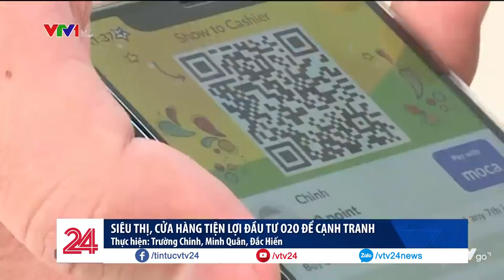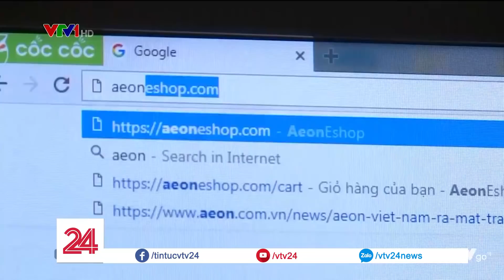Siêu thị, cửa hàng tiện lợi cũng đi bán online để chiều lòng khách hàng| VTV24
Sự bùng nổ của thương mại điện tử đang khiến những đại diện của bán lẻ offline như siêu thị hay các cửa hàng tiện lợi không thể ngồi yên. Để cạnh tranh và thu hút người dùng, các cửa hàng này đã triển khai giải pháp O2O ( online to offline).